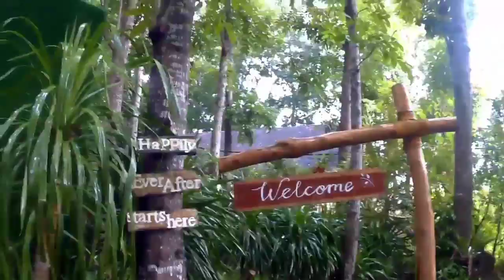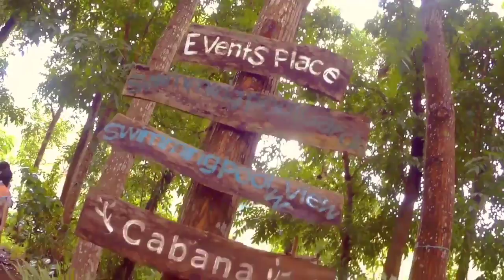Riverfront garden resort 🌿// Whisper challenge game// Saan aabot PHP200 mo??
A day tour experience at riverfront garden resort 🌿 for only 200 pesos feels like your on Bali Indonesia ano pa inaantay niyo?? Arat na!!

Guys apologies comment section are turn off I don't know why huhu I re-upload twice na and same problem ..